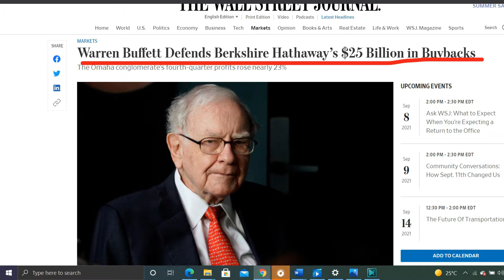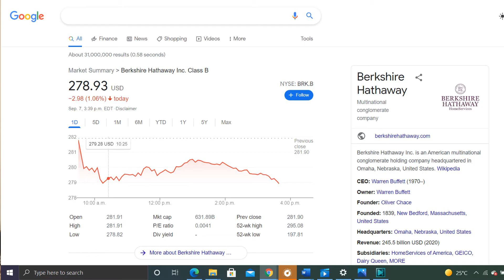Berkshire Hathaway Underrated Growth Stock? 3 Competitive Advantages Warren Buffett & Charlie Munger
Berkshire Hathaway underrated growth stock? 3 competitive advantages (Warren Buffett and Charlie Munger). Berkshire Hathaway is one of the best conglomerate companies ever and has potential to still be an amazing company going forward, run by Warren Buffett and Charlie Munger. Is Berkshire Hathaway (BRK.B) a potential multi-bagger stock/ Undervalued growth stock?